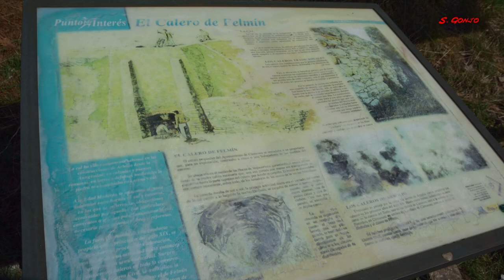Hoces. Ruta al Puerto de Vegarada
Tiger 800